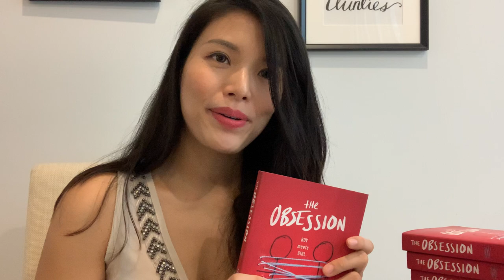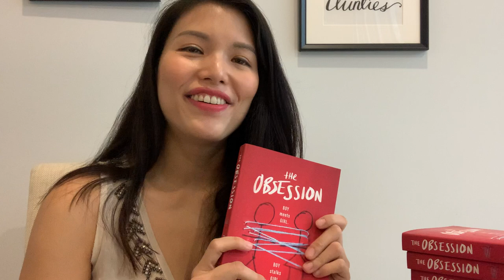Sourcebooks Teen Book Club message from Jesse Q. Sutanto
Join April/May Teen Book Club author Jesse Q. Sutanto as she talks about her book, The Obsession.